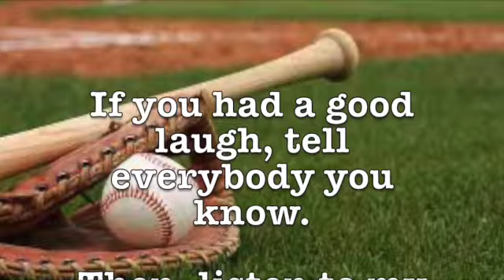Dale Irvin's Friday Funnies September 16, 2022 SD 480p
This week we look at cruel and unusual punishment; a balloon on the loose; and our Dumbass of the Week.